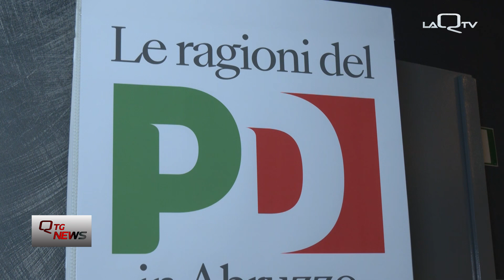L'Aquila, il PD plaude alla Polizia ma critica Biondi sulla sicurezza in città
Il PD dell' Aquila esprime plauso alla polizia di stato per la pronta risposta dopo il presunto omicidio di venerdì sera in via Fortebraccio e critica il sindaco Biondiper la gestione della sicurezza.